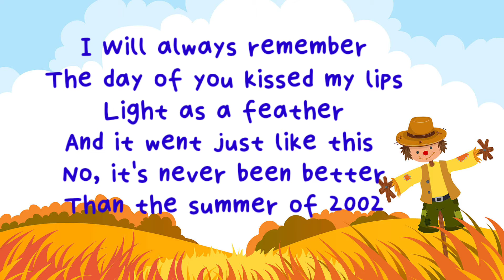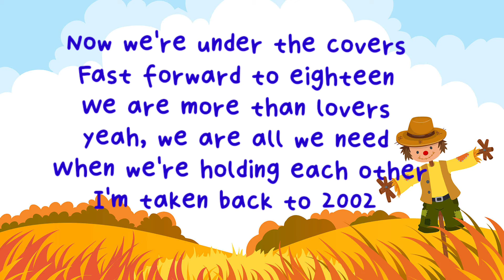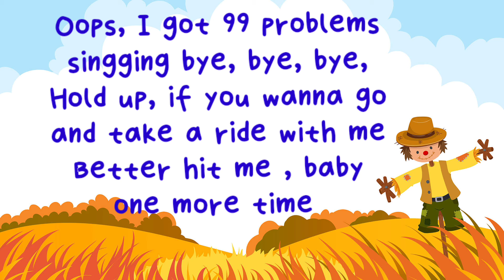Anne Marie - 2002 ( lyrics)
( lyrics)

Yeah

Oh, now

Source: LyricFind